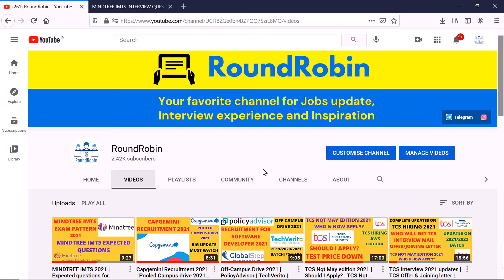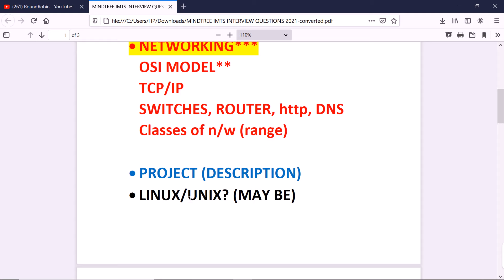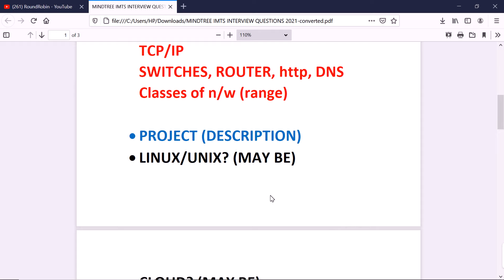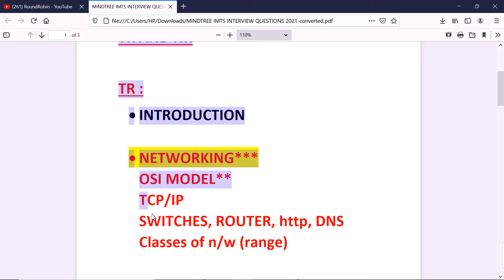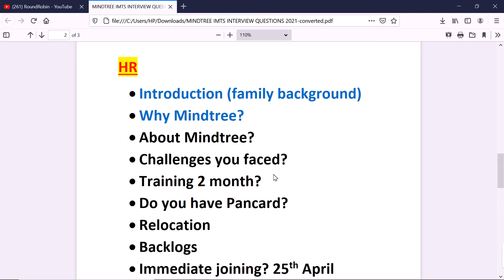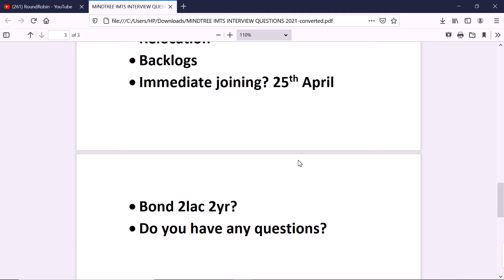Mindtree IMTS Interview Questions 2021 | Mindtree IMTS TR and HR Interview 2021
Hey, Guys in this video we have discussed Mindtree IMTS Interview Experience 2021. Detailed questions from different panel. Mindtree TR and HR Interview questions 2021. Exam Pattern of Mindtree IMTS Recruitment 2021. Must Watch.

Mindtree Interview experience 2021
Mindtree IMTS Interview experience 2021
Mindtree IMTS Questions experience 2021
Mindtree TR Interview questions 2021
Mindtree IMTS TR Interview questions 2021
Mindtree HR Interview questions 2021
Mindtree technical round Interview questions 2021
Mindtree IMTS HR interview questions 2021
Mindtree Exam Pattern 2021
Mindtree Hiring Process 2021
Mindtree IMTS selection process 2021
Mindtree Written exam 2021
Mindtree IMTS online assessment 2021
Mindtree Off-campus 2021
Mindtree off-campus drive 2021
Mindtree hiring again in march 2021
Mindtree hiring freshers
Mindtree latest jobs
Mindtree hiring for 2020 batch
Mindtree hiring for 2019 batch
Mindtree Recruitment 2021
Mindtree recruitment for 2020 batch